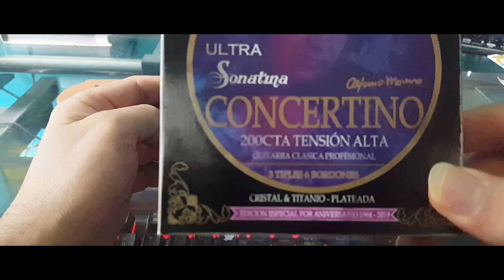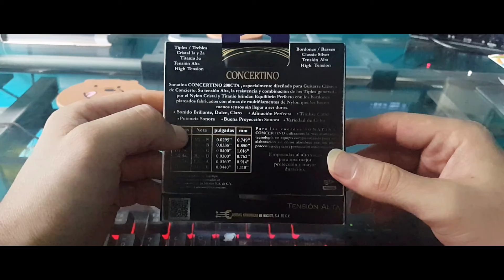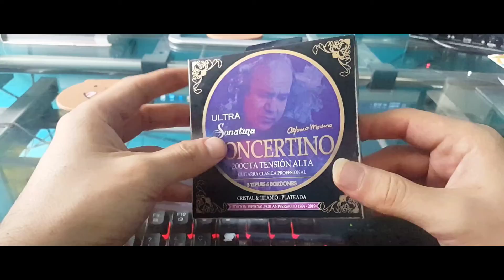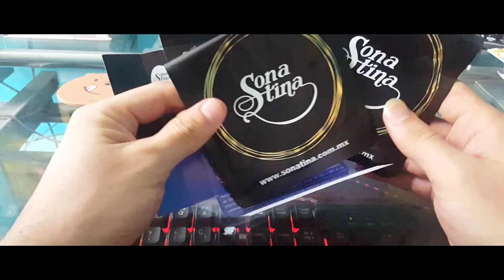Cuerdas Ultra Sonatina Concertino | Reseña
Marca: Sonatina
Modelo:  Ultra Sonatina Concertino tensión alta
Material: Cristal - Titanio

*Vídeo independiente, sin ánimo de lucro.